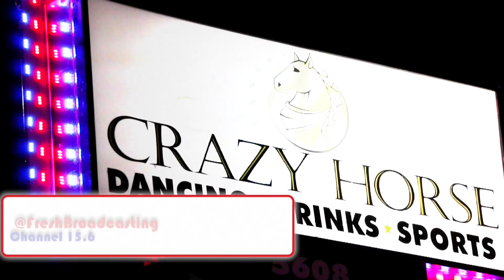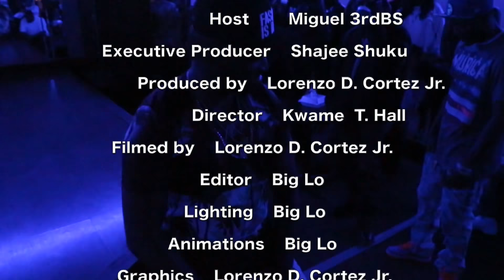Hip Hop Show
This video is about Hip-Hop Showcase featuring several artist who compete for a chance to win $$$ and sit down with Interscope records.